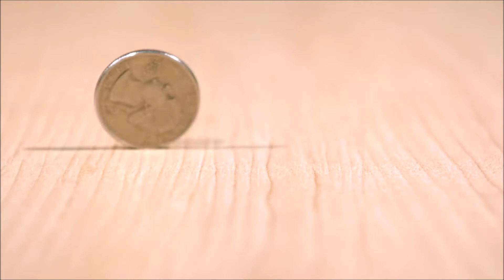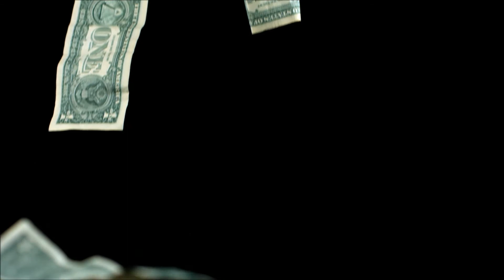Amanda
The first single from the album, Common Loons